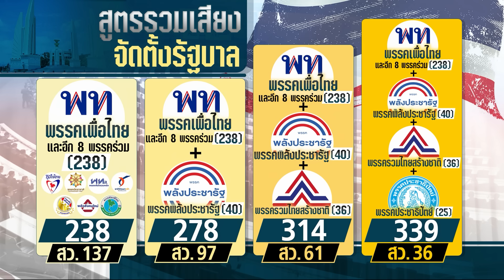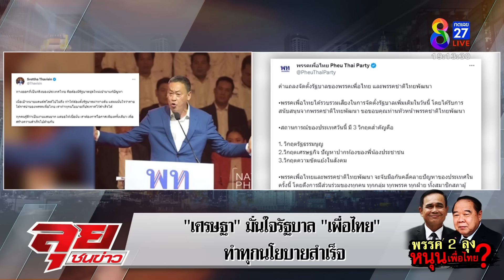2 ลุงหนุนดันเศรษฐานั่งนายกฯ เจอโควต้า 9 สส. 1 รมต. ประยุทธ์พ้อ "คนไม่สำคัญ" | ข่าวช่อง8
2 ลุงหนุนดันเศรษฐานั่งนายกฯ เจอโควต้า 9 สส. 1 รมต. ประยุทธ์พ้อ "คนไม่สำคัญ"